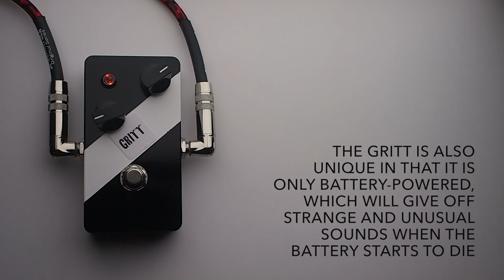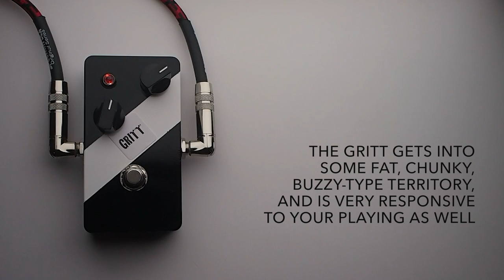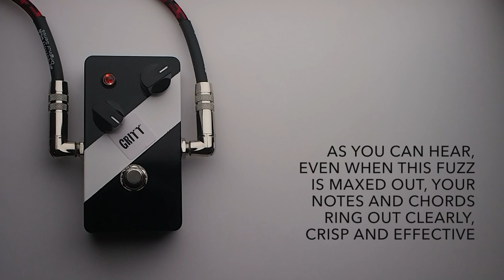MarX Effects Gritt Fuzz Guitar Effects Pedal Demo